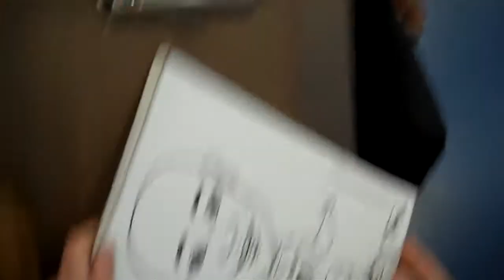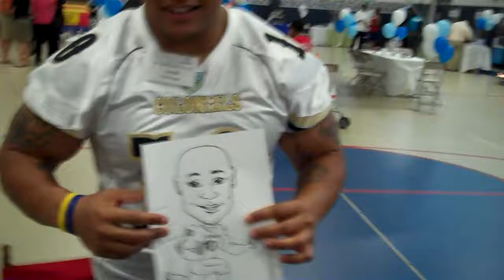Asaph Schwapp: A Picture Perfect Fullback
Hartford Colonials fullback Asaph Schwapp sits still as a caricature of him is drawn at the 150th Anniversary Celebration of the Boys & Girls Club of Hartford. Asaph grew up in Hartford and was a member of the local Boys & Girls Club.